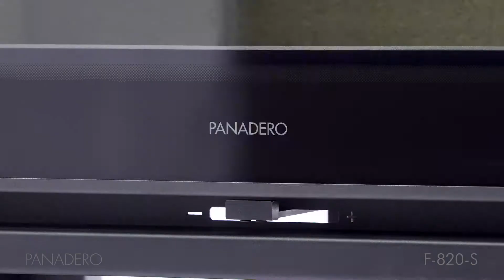PANADERO F-820-S DE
Besuchen Sie für weitere Informationen.